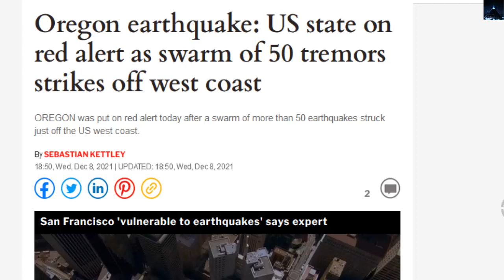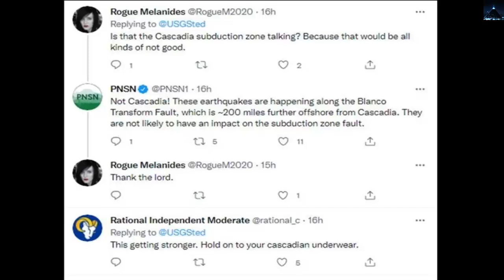Un estado de EE. UU. En alerta roja mientras un enjambre de 50 temblores golpea la costa oeste